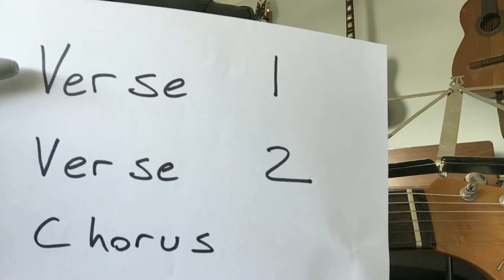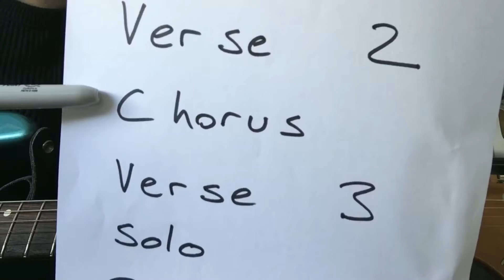Guitar Course Week Three - Sam Fender - Hypersonic Missiles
Join musician David Smith for week three of our Online Guitar Course. This week you'll learn to play Sam Fender's Hypersonic Missiles.